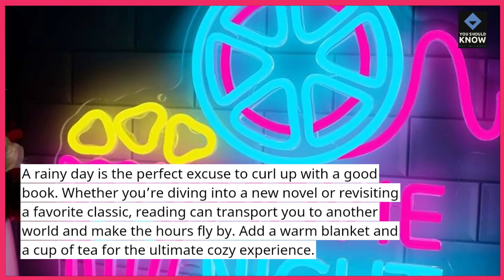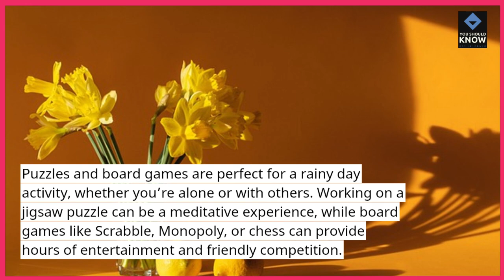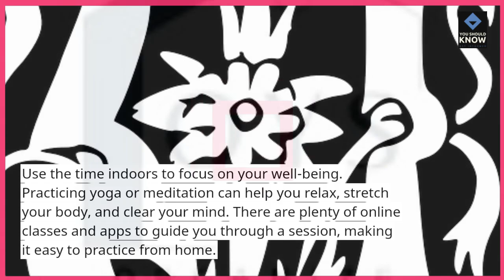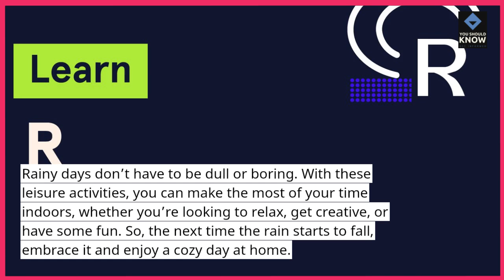Top 10 Leisure Activities for a Rainy Day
Don’t let the rain dampen your spirits! Discover the Top 10 leisure activities for a rainy day that you can enjoy indoors, from creative pursuits to cozy relaxation.